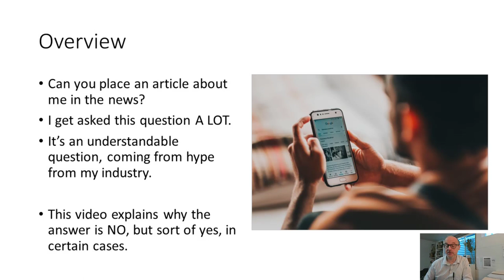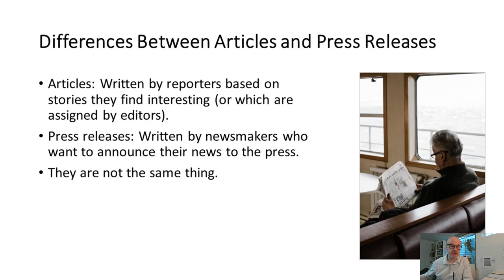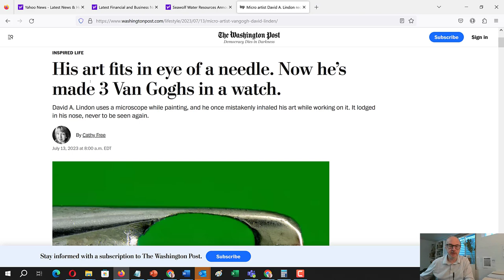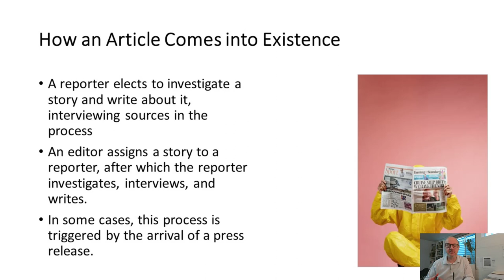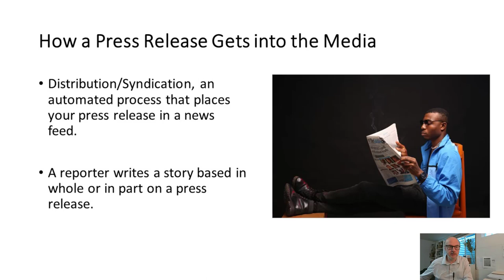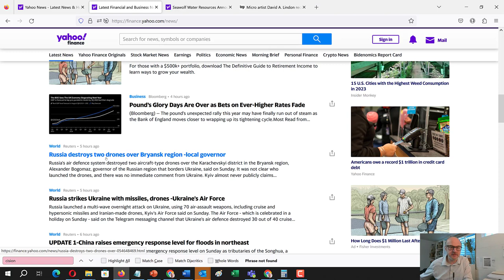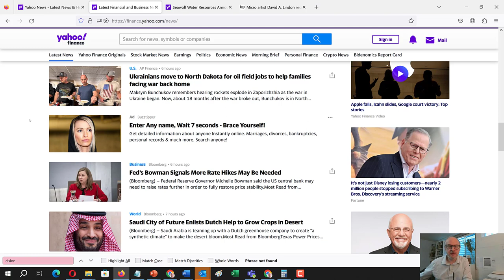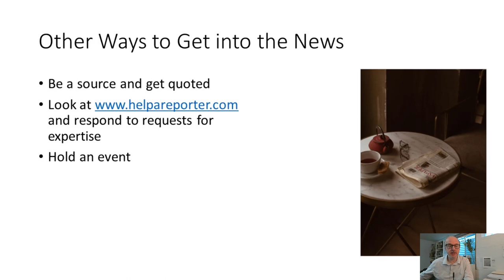Articles vs. Press Releases: Why I can’t “place an article” for you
I frequently get asked “Can you place an article on the New York Times” or some other major media site. It’s an understandable question, because most people don’t have a good sense of how the PR process works, and why would they? It’s an esoteric field. This video offers an explanation. The simple answer is “no.” Reporters write articles. Pressreleases are news announcements you send to them—perhaps getting them interested in writing an article about you. There are ways to get featured in news articles. That’s what public relations is all about, but generally, a publicist like me can’t just “place” an article in the media.